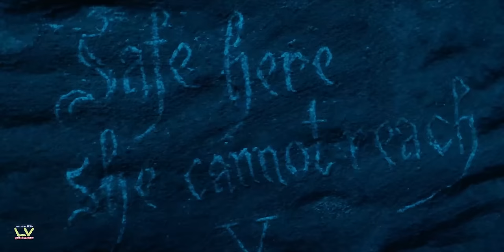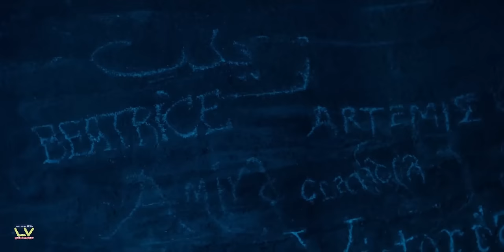DAMSEL | Lal Fanu te Chu Khuarkhurumah Paih mai mai tur...